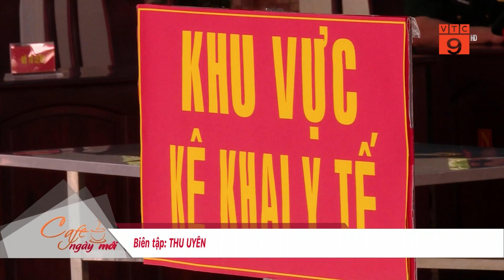TP HCM: KHẨN CẤP TÌM NHỮNG NGƯỜI TỪNG ĐẾN QUÁN BAR BUDHA I VTC9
VTC9 | TP HCM: KHẨN CẤP TÌM NHỮNG NGƯỜI TỪNG ĐẾN QUÁN BAR BUDHA I VTC9